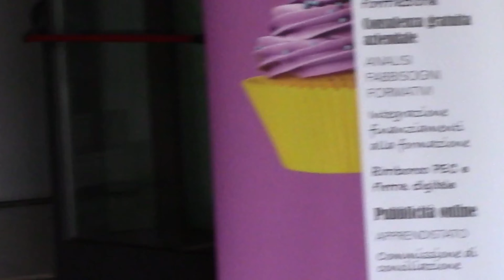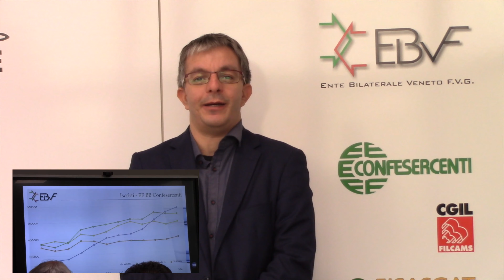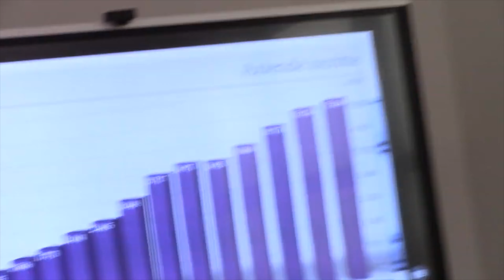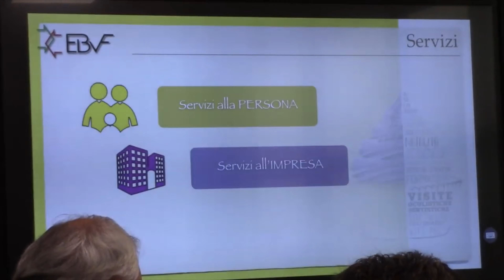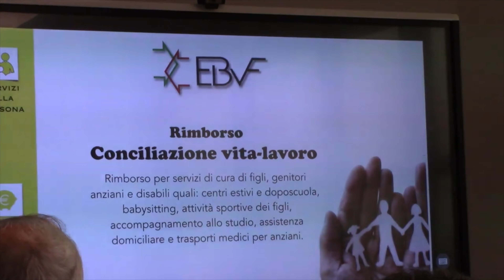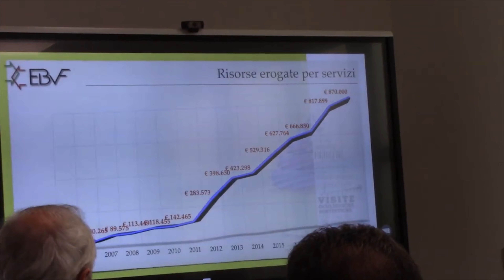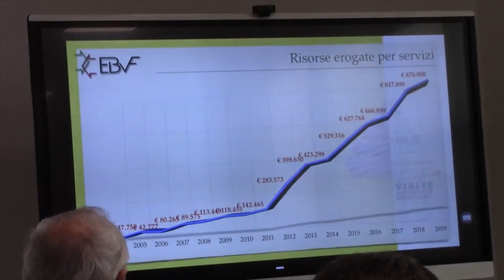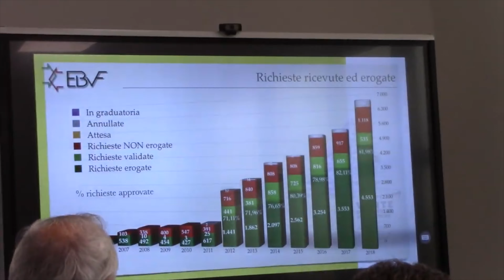Conferenza Stampa: Inaugurazione sede (24/10/2019) e EBVF in cifre (Anno 2018)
Giovedì 24 Ottobre 2019, per l'Ente Bilaterale Veneto Friuli Venezia Giulia, è stata una data storica: l'inaugurazione della nuova sede a Martellago.

EBVF, così avrà la propria sede, oltre ad appoggiarsi alle sedi di Confesercenti e delle Organizzazioni Sindacali Regionali (Filcams-Cgil, Fisascat-Cisl e Uiltucs-Uil)  per seguire le richieste e i servizi alle aziende e ai lavoratori del settore del Terziario, Commercio e Turismo, iscritti all'ente.

L'inaugurazione è stata anche l'occasione per convocare una conferenza stampa per illustrare il bilancio delle attività svolte nel 2018 e le prospettive realizzate nel 2019.

Sono intervenuti a relazionare il Presidente EBVF Luigino Boscaro, il Vicepresidente Maurizio Franceschi e il direttore Marco Palazzo.